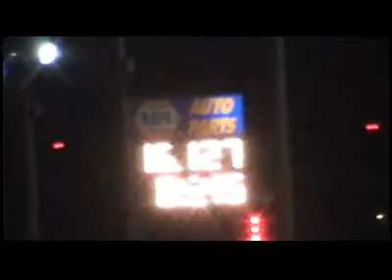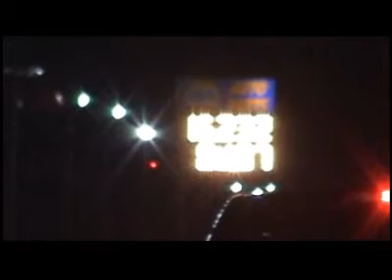Justin's Truck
2007 Chevy 2500HD @ Midnight Madness